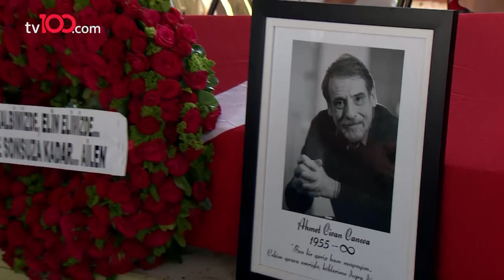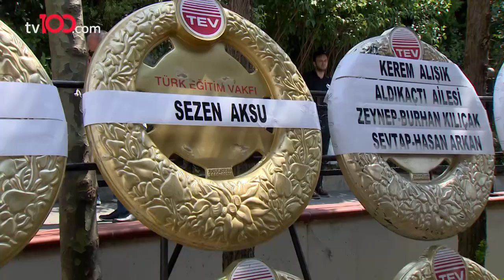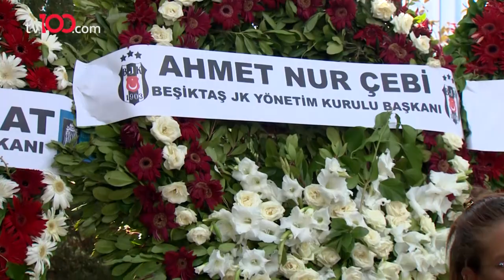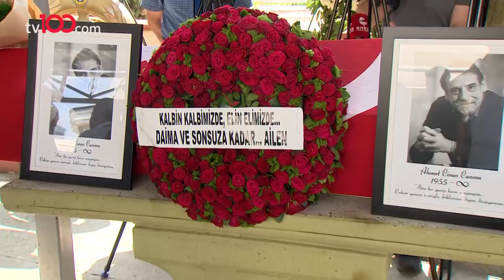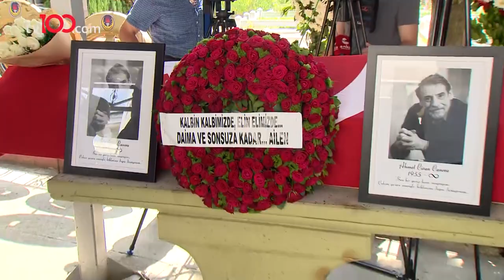Eski eşe son bakış... Civan Canova'nın cenazesine ünlü akını...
TÜRKSAT 4A
Frekans: 12729
Sembol: 30000
Polarizasyon: V (Dikey)